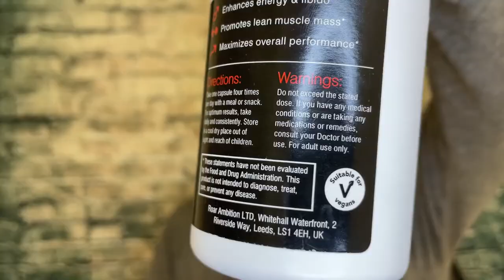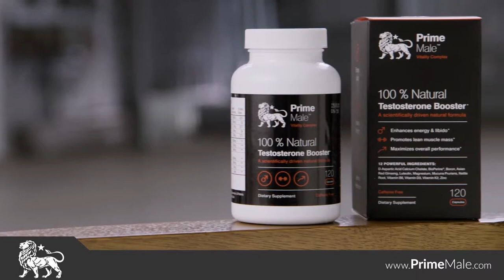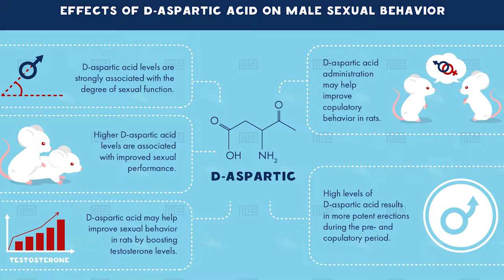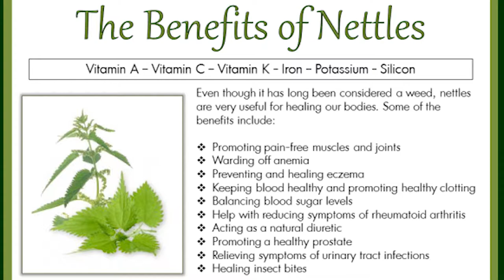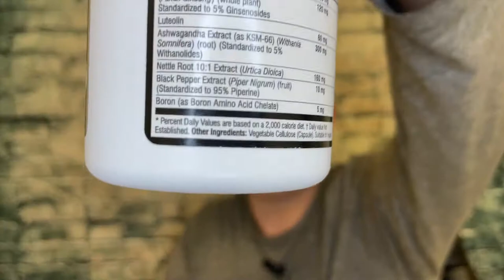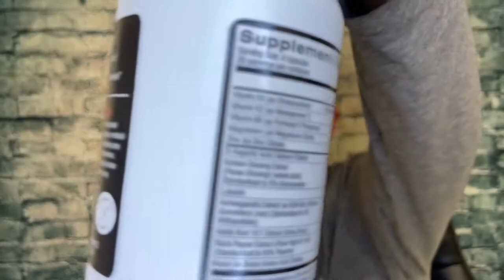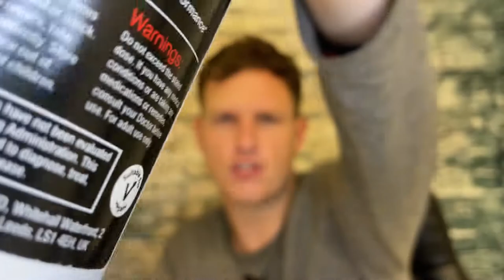Prime Male Vitality (Strongest Test Booster 2022?)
Hello Friends! Today I wanted to share my thoughts on Prime Male Vitality complex, a great mix of all-natural potent ingredients. Have YOU tried any of these ingredients or this mix?

Send Me Anything! Address Below 👇
RealJoshTv
United States